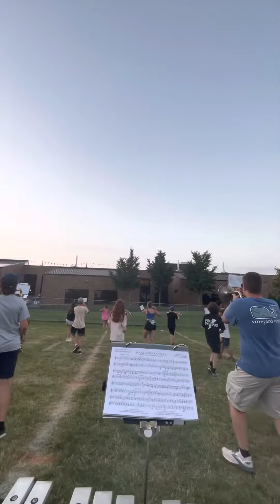I hit stuff with sticks and make stuff sounds